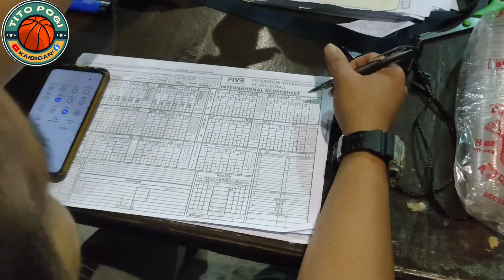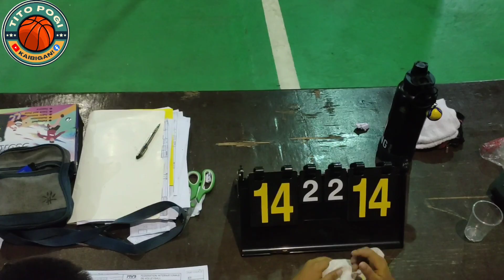Clara's Angels vs APEX // SEMI FINALS // Volleyball Men's Division ||Brgy 170 Summer Sportsfest 2023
Yooooooooooow!!! mga kaiiibiiiigan!!!

1st time ever makapag vlog neto!!!

itong mapapanood ninyo ay Paliga ng SK Brgy 170

Summer SK Basketball League 2023

ang mapapanood po natin ay Semi Finals
Volleyball Men's Division

APEX vs. Clara's Angels

ang mananalo dito ay pasok sa Finals

panoorin ang napakatinding laban na ito.

Para sa todong suporta kay Tito Pogi. Don't skip the Ads... love you all kaiiiibiiiiigan!!!

mag ipon tayo ng shoutout tuwing halftime ng mga liga. salamat ng marami